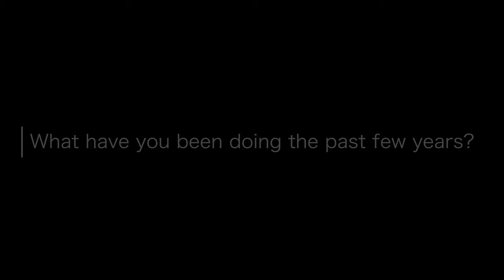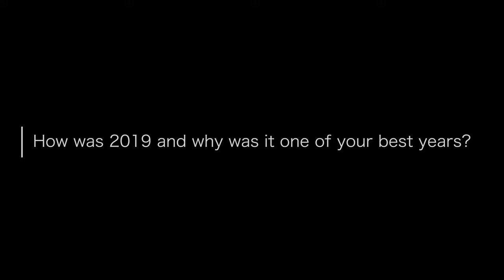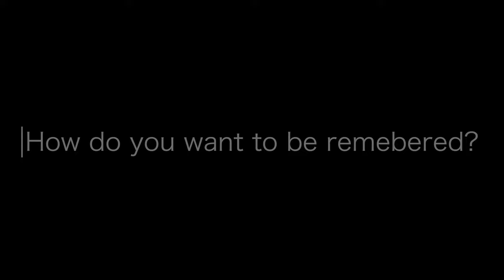Success, Failure and Everything In Between | Ojie Edoburun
Finally back on Youtube after a long break, giving you a recap of what the past few years have been like! More content to come this upcoming season, so let me know what you'd like to see and i will make it happen.